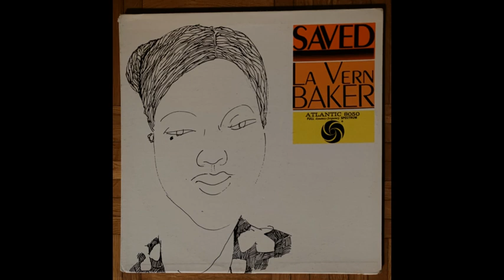Lavern Baker - Eternally